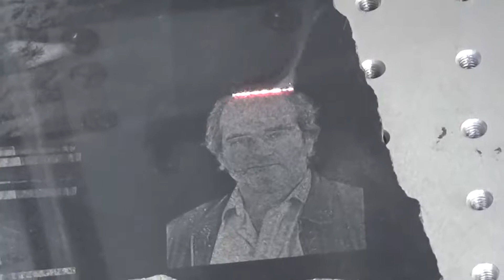30W RF tube CO2 laser marking machine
We now produce more than 40 models CNC and Laser equipment, includes Laser marking machine, Laser Engraving machine, Laser Cutting machine, CNC Router, CNC Plasma Cutting machine and so on. Our Laser Marking machine includes Co2 Laser Marking machine which used for nonmetal material mark and cut, Fiber Laser Marking machine which used for metal and some nonmetal mark and cut; Our Laser Engraving Cutting machine are also widely used in various fields, like art craft engraving cutting, stone engraving, cloth, leather and textile cutting, metal cutting, hobby and so on. Our CNC Router is a more applied equipment for Industry. They are mainly used in woodworking and advertising lines. Then our CNC Plasma Cutting machine is mainly used in metal cutting work.